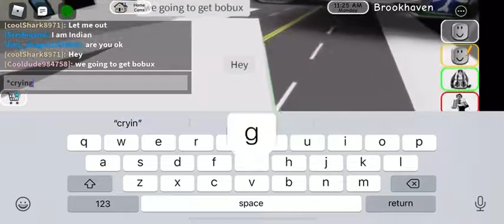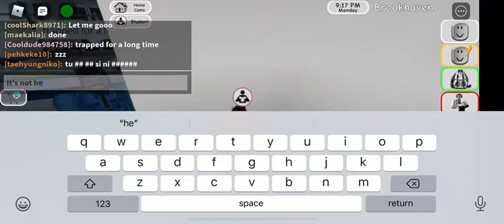The kiddnapper - The blame Season one ep 1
Part two right now